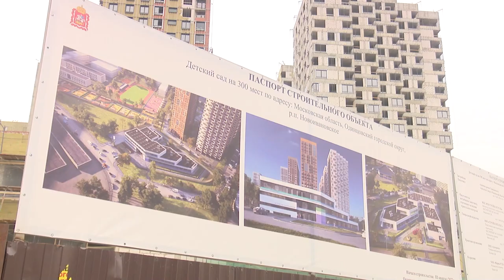Дмитрий Голубков проверил строительство школы и детского сада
Депутат Московской областной Думы Дмитрий Голубков проверил строительство двух социальных объектов на территории округа. В поселке Новоивановское завершаются работы в детском саду на 300 мест, а в Немчиновке строят школу на 550 мест.